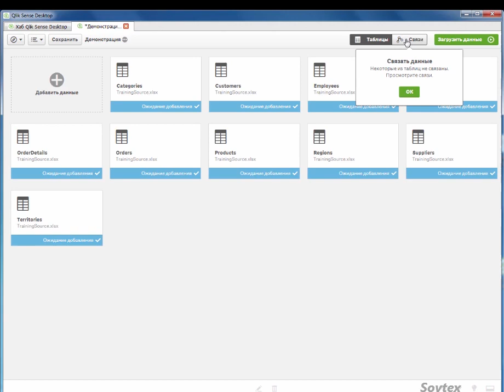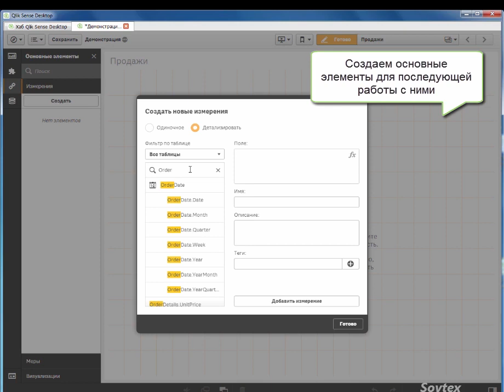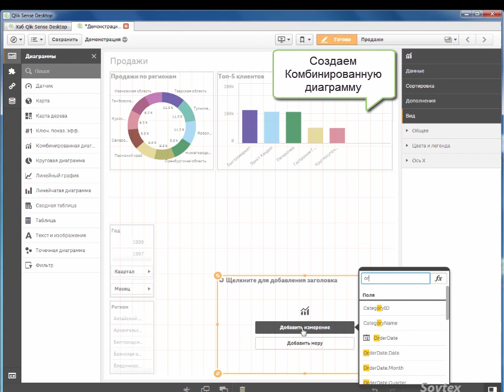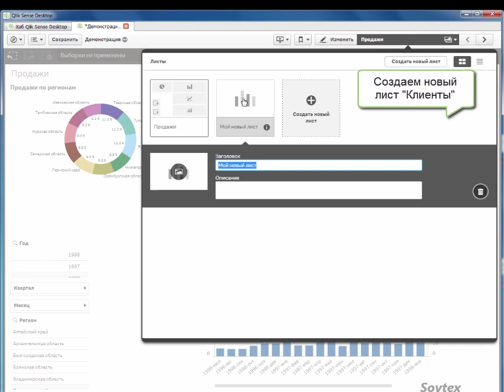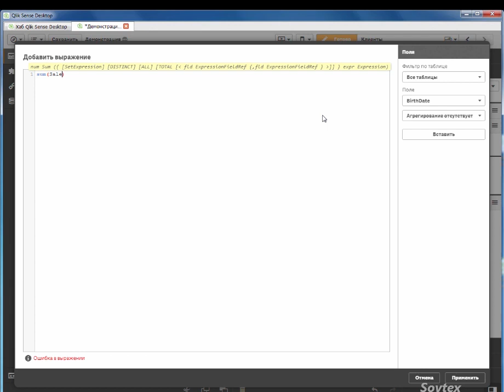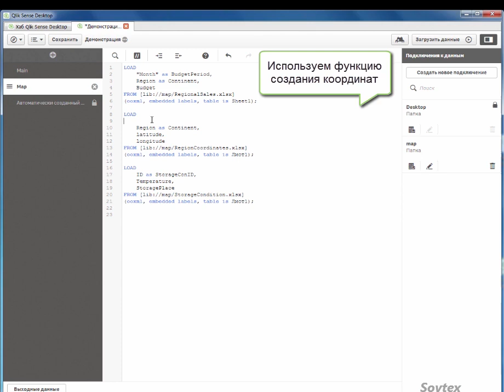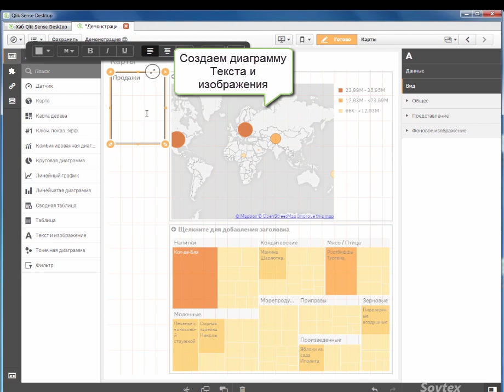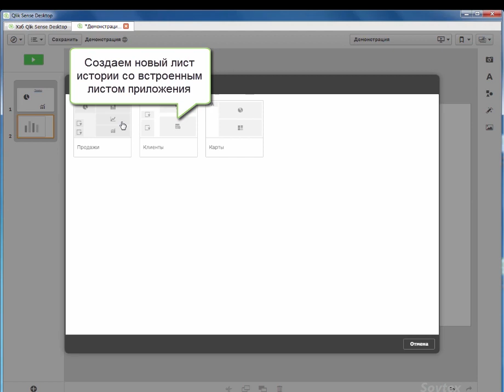Создание аналитических приложений Qlik Sense первый урок, особенности, создание презентаций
Начинаешь использовать Qlik Sense? Много информации на

Быстрое и простое создание аналитических приложений в Qlik Sense первый урок, особенности, создание презентаций